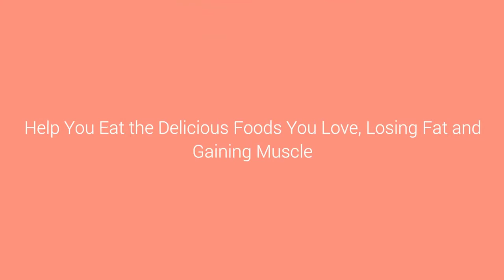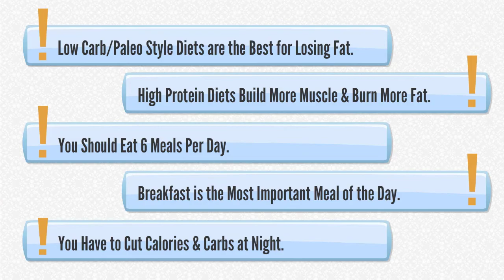The Renegade Diet - Update 2019- How to Lose Fat and Gain Muscle Fast?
The Renegade Diet - How to Lose Fat and Gain Muscle Fast?.

You’re struggling and tired when follow some common diet like low carb diet, paleo diet, ultra high protein diet, food combining diet… but can’t losing fat and gaining muscle.
But, Do you know? – the most diet programs out there have three problems…
1. With most muscle building diets you gain two pounds of fat for every pound of muscle.
2. With most fat loss diets you lose one pound of muscle for every two pounds of fat.
3. Low carb diets kill your physical and mental performance, and wreck your body.
That’s why you can not losing fat and gaining muscle. You need a simple nutrition plan that can work for you – it can help you eat the delicious foods you love, losing fat and gaining muscle. That’s what The Renegade Diet is all About.
So, What is Renegade Diet?
This is a popular diet manual created by Jason Ferrugia, who is a well-known fitness trainer and writer.
Why does Renegade diet works better than other diets?
First, It was designed specifically to eliminate stubborn fat.
Second It crushed the 5 biggest nutrition myths…
1. Low Carb/ Paleo style diets are the best for losing fat.
2. High protein diets build more muscle & burn more fat.
3. You should eat 6 meals per day.
4. Breakfast is the most important meal of the day.
5. You have to cut calories & carbs at night
And when you follow the diet, you also discover…
1. Why breakfast is NOT the most important meal of the day.
2. Why following the traditional rules of meal frequency is making you fatter and sicker.
3. How to eating pancakes, pizza , and ice cream can actually help you lose fat faster
4. How certain foods speed up your recovery between workouts.
All are in The Renegade Diet Book.